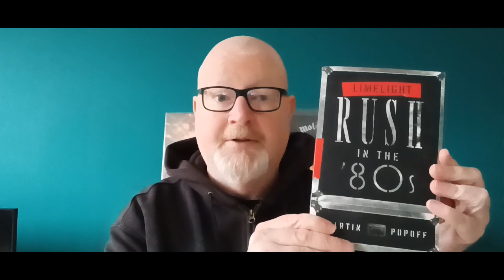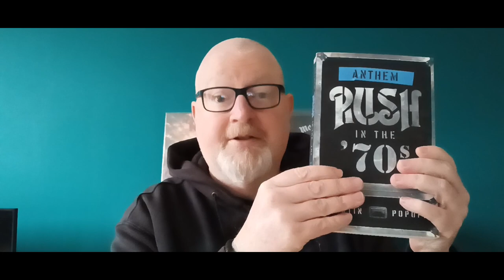Martin Popoff My Favourite Metal And Rock Author....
Fantastic Books Written By Martin Popoff.